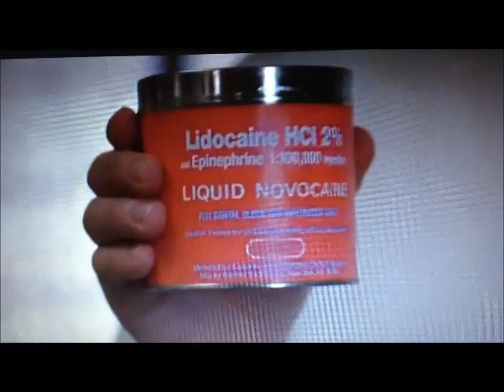Funniest Movie Scene EVER - Houseguest - Sinbad Poses as a Dentist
Funniest physical comedy in a movie...ever! And the Oscar goes to Sinbad! Then watch Casandra McCray Playlist. Singer-songwriter from Dallas, TX.